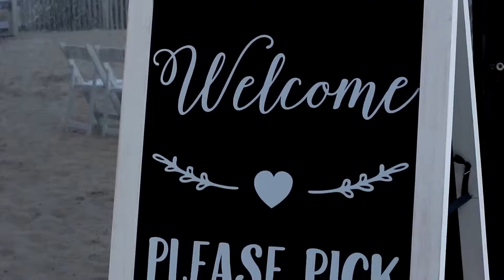Nickoles Wedding Full Feature Film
Kevin & Nicole got married on September 10, 2016 at the Golden Sands in Ocean City Maryland